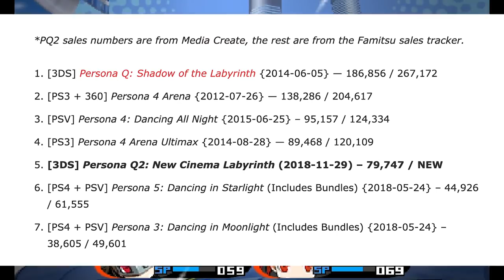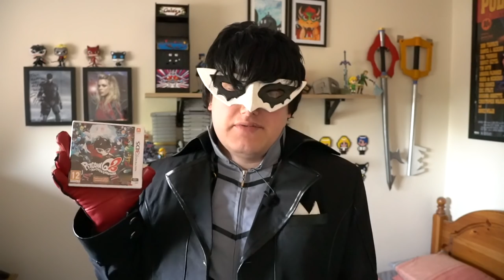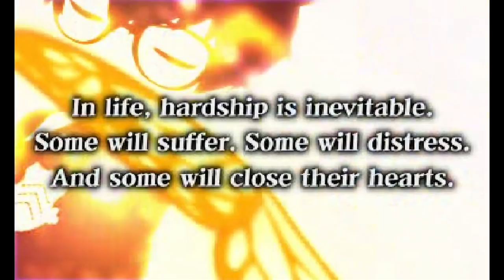Persona Q2: New Cinema Labyrinth - Trash or Treasure? | That's More Like It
The second and last Persona title for the 3DS (coming incredibly late into the handheld's life cycle). Regardless of the time it released, does this follow up to the 2014 original improve the gameplay and fixes the problems I had in the first game.

In this Persona Q2 review, I will be giving my thoughts on Persona Q2, talking about what makes Persona Q2, in my opinion, a better game than Persona Q. Persona Q2 takes what worked in Persona Q, and Persona Q2 improves those elements that didn't work in Persona Q. Persona Q is another crossover game with Persona 3's SEES, Persona 4's Investigation Team, and Persona 5's Phantom Thieves.